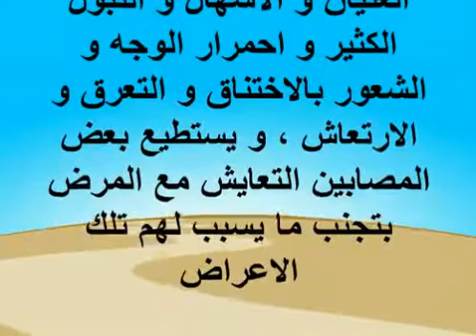الفوبيا و المواجهة